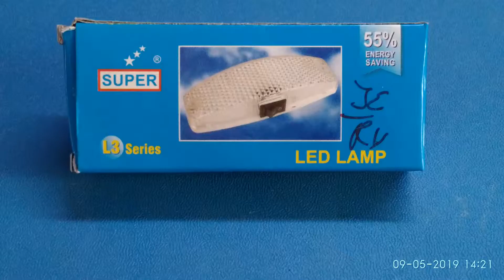LED Cabin Light with Switch 12v, Battery connection, How To Install LED Light, Car Light price